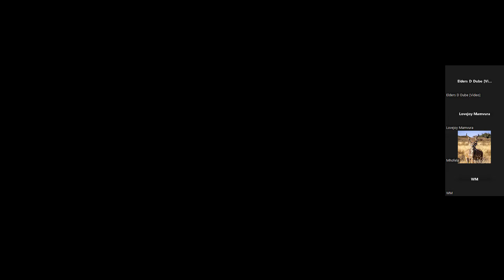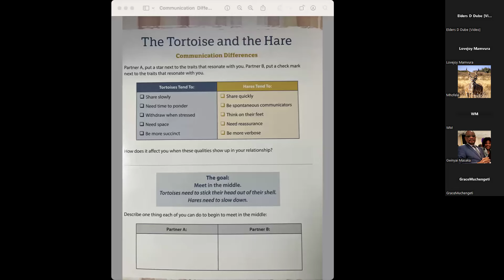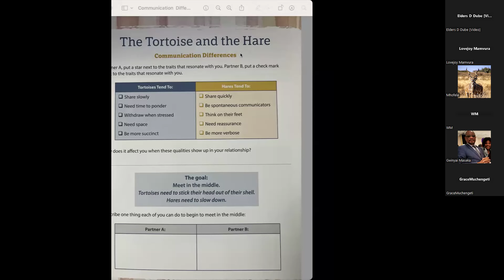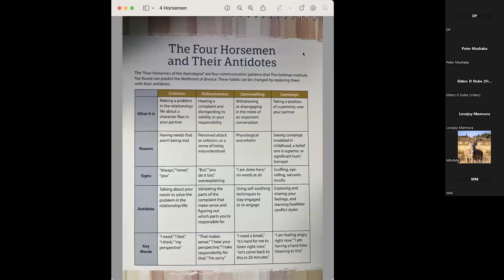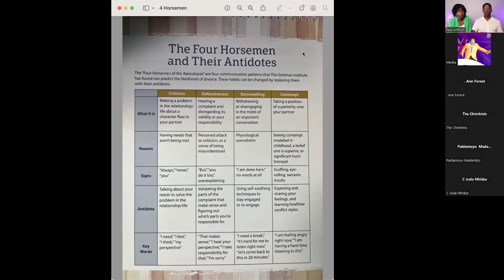Building a Kingdom Marriage in a Modern World - United Kingdom Couples Retreat - Day 2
Join us for Day 2of the Building a Kingdom Marriage in a Modern World.  We discuss healthy communication, boundaries, threats to marriage and much more.  Of course we answer some really hot questions!